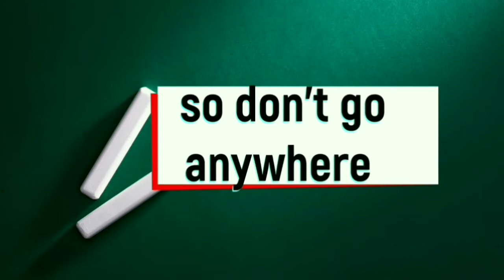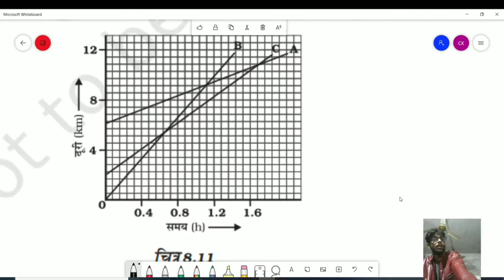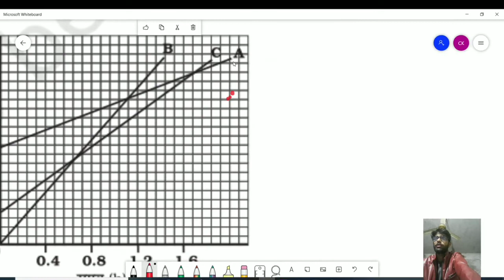ncert class - 9 physics numerical chapter 8 q- 6 in Hindi | exercise solution ncert book chapter 8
Very warm to all of you on my YouTube channel RMS classes in this channel you will get daily video on related to class 9 and 10  Bihar board class 9 and 10 all subjects including science mathematics social science Sanskrit  also CBSE and other state board
Hello
in this channel you will get lot of video related to crack iit neet nda or any other highly competative exam
you will get solution of ncert book bharti bhawan book hc verma book stalin malhotra book
in this video i give you solution of ncert  book class 9 of motion